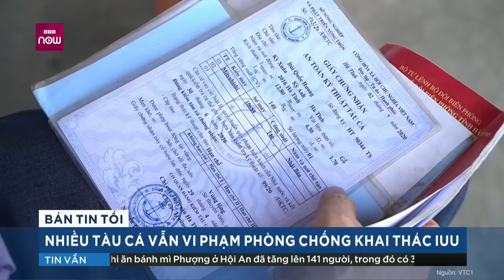Thủ tướng Phạm Minh Chính sắp đến Trung Quốc, Mỹ và Brazil | VTC Now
VTC Now | Thủ tướng Phạm Minh Chính sẽ dẫn đầu Đoàn đại biểu cấp cao Việt Nam dự phiên thảo luận chung cấp cao khóa 78 Đại hội đồng Liên Hợp Quốc, kết hợp hoạt động song phương tại Mỹ, thăm chính thức Brazil theo lời mời của Tổng thống Brazil Lula de Silva, từ ngày 17-26/9. Trước đó, từ 16-17/9, Thủ tướng sẽ đến Trung Quốc. Đây là nội dung được thông báo tại buổi họp báo chiều nay của Bộ ngoại giao.